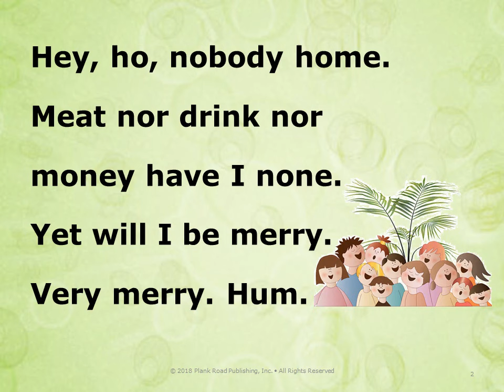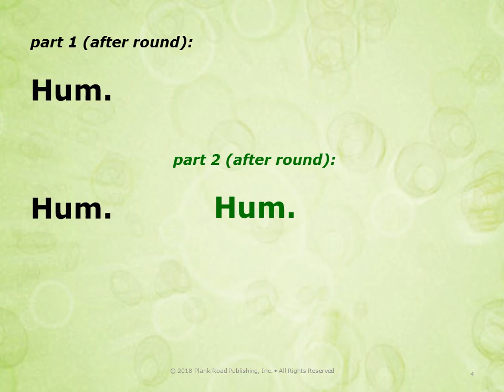Hey Ho Nobody Home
Songs of the Season SP Choir